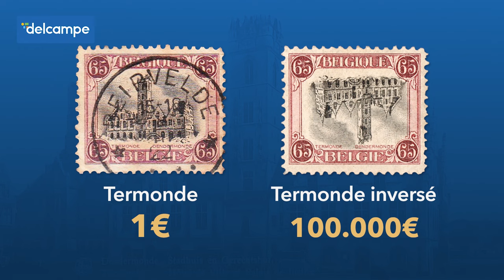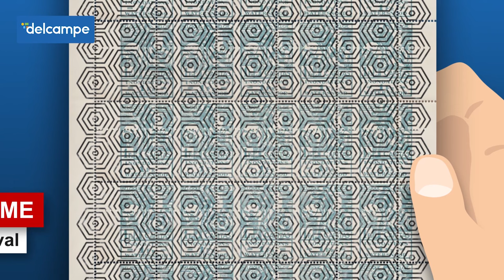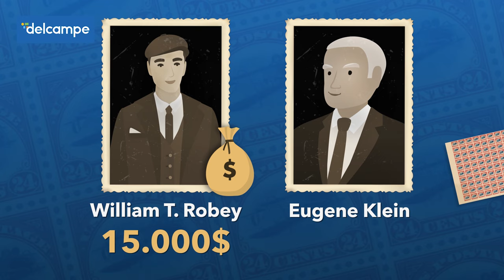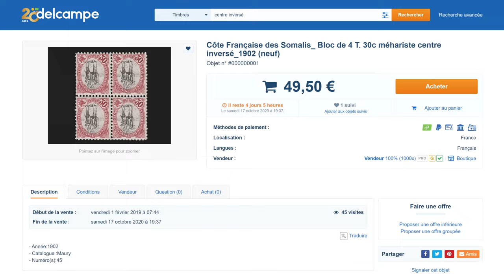Ces timbres avec un centre inversé : une erreur qui peut rapporter gros | Le Monde de la Collection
En philatélie, une erreur d’impression peut faire toute la différence !
Aujourd'hui, Sébastien vous parle des timbres avec un centre inversé. Il s'agit de timbres rarissimes dont la valeur est liée au fait qu’ils sont issus d’une erreur d’impression particulière.

Erratum : deux erreurs se sont glissées dans cette vidéo
- On connaît à ce jour 15 Termonde centre inversé neufs et deux oblitérés (et non 15 oblitérés et 2 neufs). 0:56
-  La feuille d’Inverted Jenny a été achetée rue de New York à Washington D.C.(et non à New York). 2:22

Dans cet épisode :

0:00 Introduction
0:21 Les timbres avec un centre inversé
0:47 Le Termonde Inversé
1:35 L'Inverted Jenny
3:14 Delcampe.net
3:30 Conclusion

La marketplace des collectionneurs. Des millions d'objets disponibles.
Achetez - Vendez - Collectionnez

Envie de vous tenir au courant de l'actualité des collections ?
Chaque semaine de nouveaux articles sont à découvrir sur le Delcampe Blog.